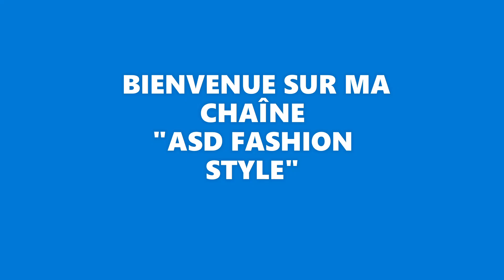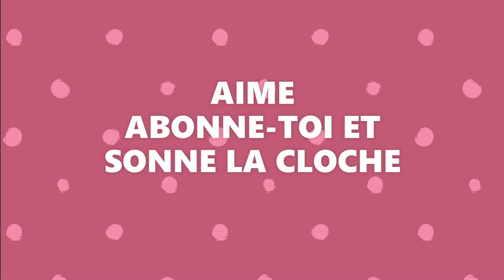COMMENT FAIRE UN BONNET RECTANGULAIRE SUR YOUTUBE?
DANS CETTE VIDEO JE VAIS VOUS MONTRER COMMENT FAIRE UN BONNET A PARTIR DE DEUX RECTANGLE...VOUS ALLEZ VOIR C'EST FACILE ET RAPIDE

🔛 @ASD FASHION STYLE ​